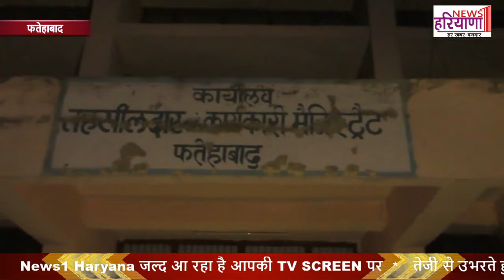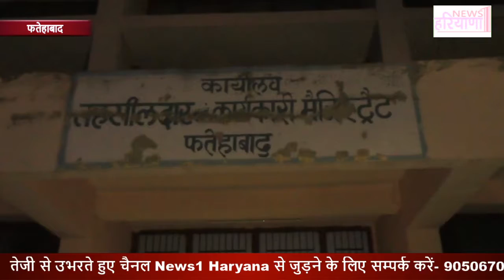FATEHABAD में अब STAMP DUTY के घोटाले ने खोले अधिकारियों के RAAZ..!!News1 Haryana!!